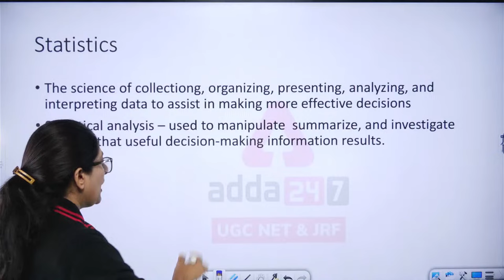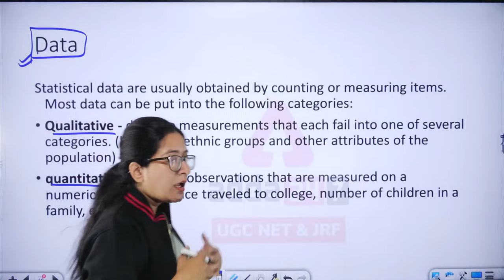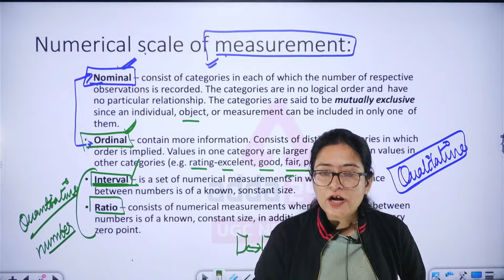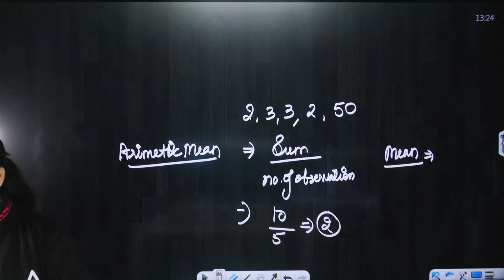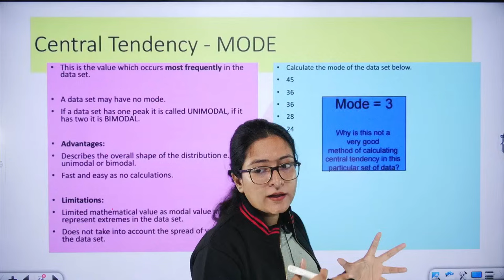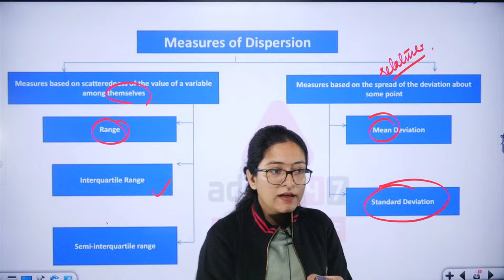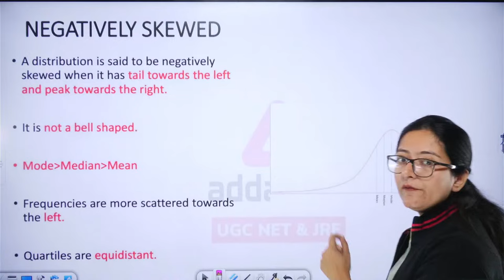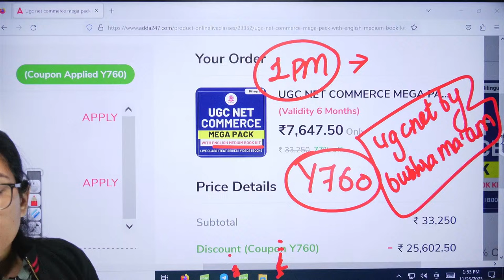UGC NET Commerce Classes 2023 | Business Statistics and Research Methods UGC NET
UGC NET Commerce Classes 2023 | Business Statistics and Research Methods UGC NET | UGC NET Paper 2 | NET Commerce Classes | Commerce UGC NET Classes | UGC NET Commerce Previous Year Question Papers with answers

Are you preparing for the UGC NET Commerce exam? If so, you're in luck! Our UGC NET Commerce classes are designed to help you crack the exam and achieve your desired score.

Our classes are taught by experienced and qualified faculty members who have a deep understanding of the UGC NET Commerce syllabus and exam pattern. We cover all of the important topics in a comprehensive and easy-to-understand way.

In addition to regular classes, we also offer mock tests, doubt-solving sessions, and other resources to help you prepare for the exam. We are committed to helping you succeed in the UGC NET Commerce exam and achieve your career goals.